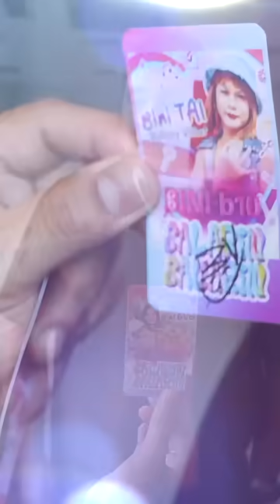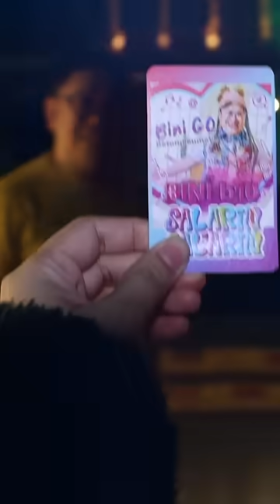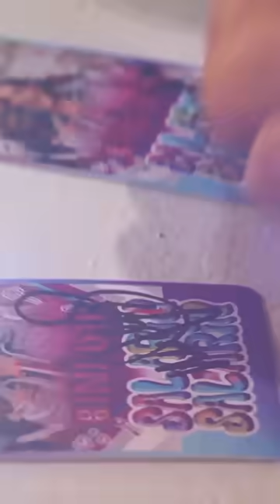Bubble Gang: BINI-B10’s first impressions of their own photocards! (YouLOL Exclusives)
Watch BINI-B10 as they get a first look at their own photocards!

Catch the latest episodes of 'Bubble Gang' Sundays at 6:15 PM on GMA Network. It stars Michael V., Paolo Contis, Chariz Solomon, Kokoy de Santos, Analyn Barro, Buboy Villar, EA Guzman, Matt Lozano, and Cheska Fausto.